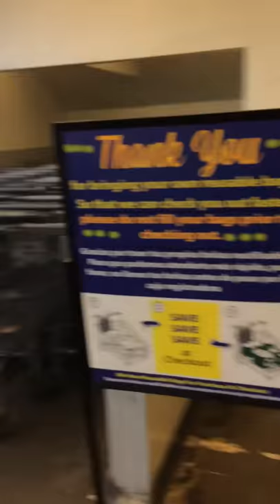Hulyan Maya First Day in School Foos Co Walk .